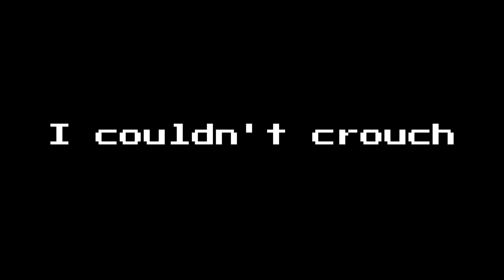The Adventures of Corporal Trash #1: Tank Go Boom (Hell Let Loose)